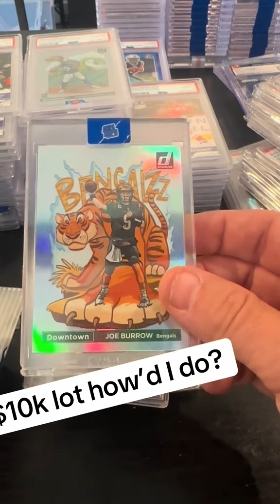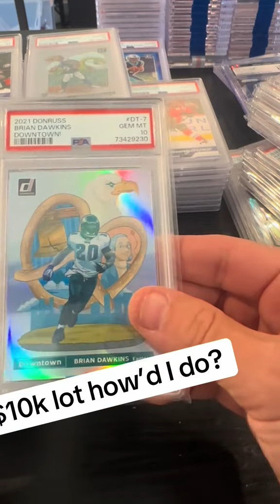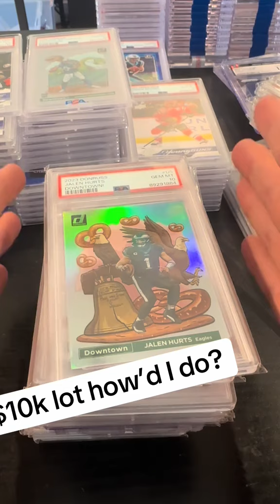Did I W or L?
Did I score a win or take a loss? In this quick sports card short, we reveal the results of a recent card acquisition and analyze whether it was a win or a miss. Join me as we dive into the details of the cards, discuss the potential value, and see how it all adds up.

From surprises and disappointments to uncovering the true value, this video is packed with insights and highlights. Watch till the end to find out if I ended up with a win or a loss in this card deal!